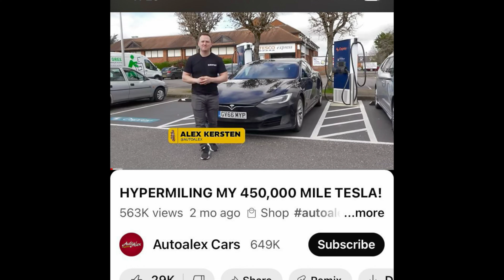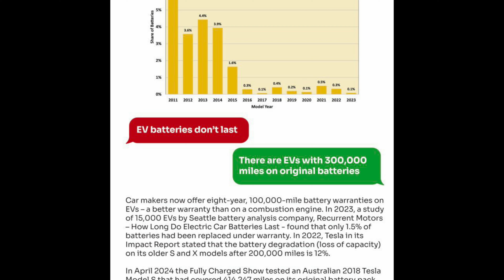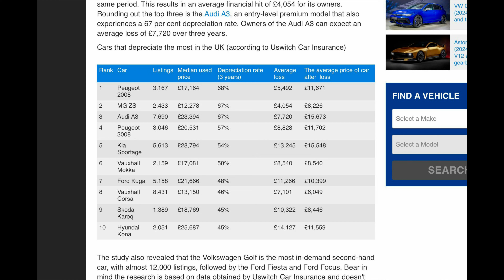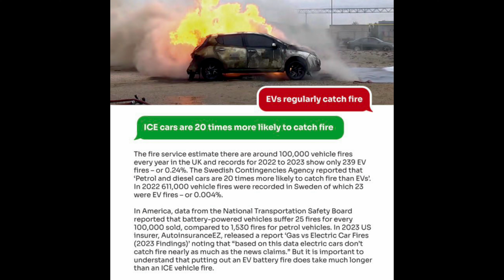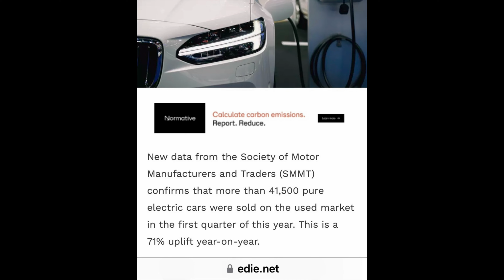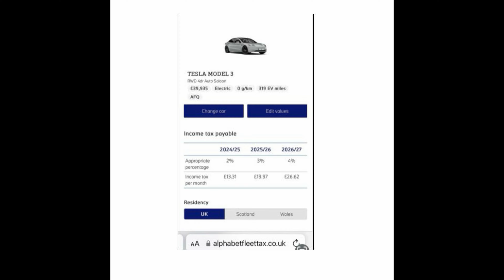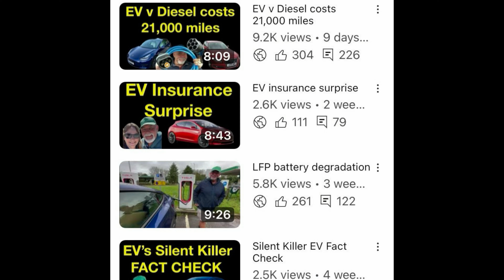EV v Diesel Myths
Depreciation, risk of fire, time charging, who is subsidising EVs &?company car drivers are some of the myths I look at today